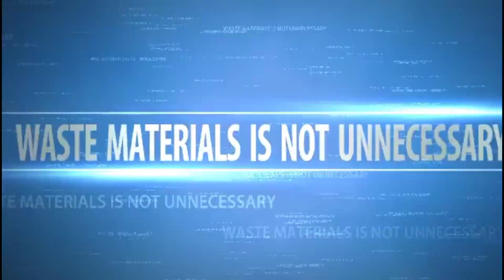WELCOME TO MY CHANNEL RB CRAFT ASSAM // RUPJYOTI BURAGOHAIN